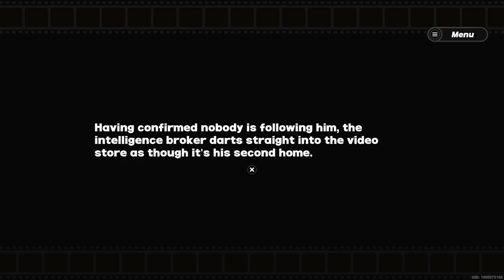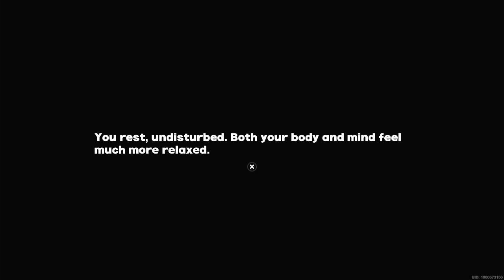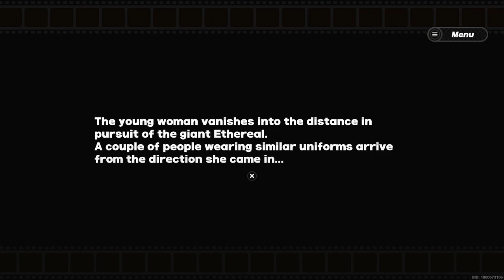Zenless Zone Zero: Hollow Zero Hoshimi Miyabi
More of Zenless Zone Zero Coming Soon